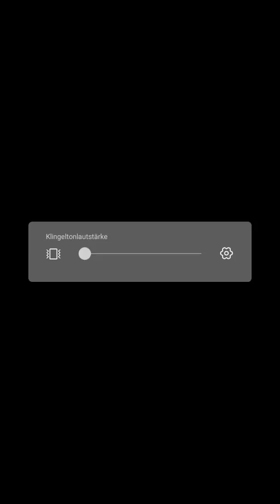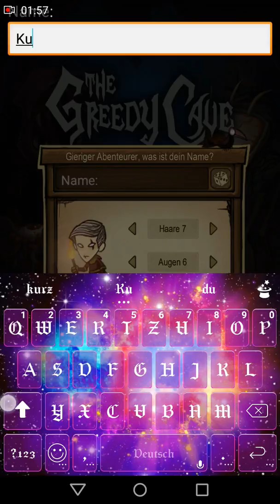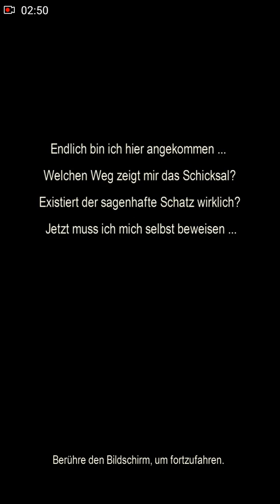Let's play Creedy Cave 1/3 "Sieht bissel aus wie Dont starve"